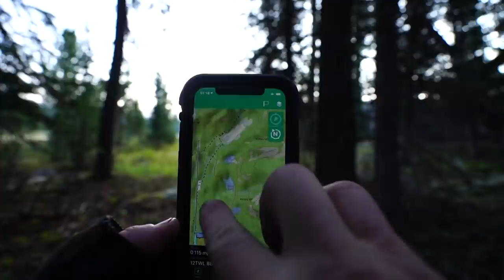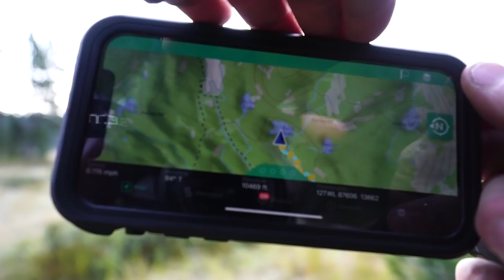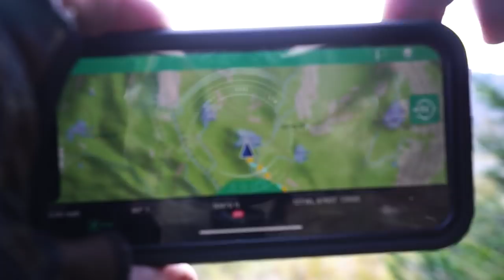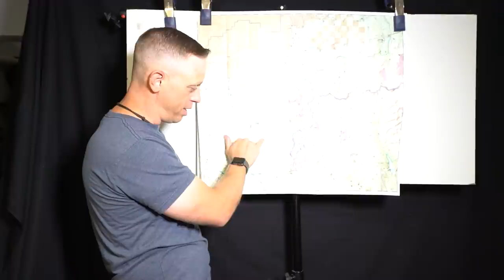Hunting & Navigation | TJack Survival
In this episode, Tyler hikes along the ridgeline back up and popped out into this nice golf-course-looking grass, hoping to run into an elk. He shows a big old moose down by the lake.

When traveling just along the inside of these trees, prey usually comes over here where there's grass. Moreover, if you can stay inside the shadow on the tree line, you can see anything silhouetted on the other side. Your goal is not to be detected by your prey, whether it be through smell or sound.

Something to think about when it comes to how you dress, whether or not you want to go full camouflage for hunting, is the topography of where you’re hunting or navigating. For example, in Tyler’s case, there's a lake and some super steep or highly connected topographical lines that let him know I'm going to climb right up a mountain, so if I continue on my path and go up around this side, it might be less steep, but it's going to go right up this mountain, right down that mountain.
If you find yourself lost in an area by a big lake with a mountain to the north, then maybe it's okay to wear camouflage.

Once you've got a general idea of where you are, you need to figure out how to get out. So, take a map of the local area, sit it out, find the prominent known points, and figure out where they are in relation to you. Usually, maps are oriented north, so it can be read as north, south, east, or west. Once you've figured that out, twist your map until it looks like the real world.

Walk to one of those linear things on the map, like a train track, a road, or a trail, and handrail that road to the right or left until I get to the location that you’re looking for. Try to find yourself on maps just using the real world, using what you observe and what you see, and your map reading and navigation skills will substantially increase almost instantaneously.

In an effort to make our product reviews relative to each other, we started using the same scoring criteria across the board as of Sept 2022. Please note, we heavily favor American made products. Watch the video at the following link for an explanation of our evaluation system.